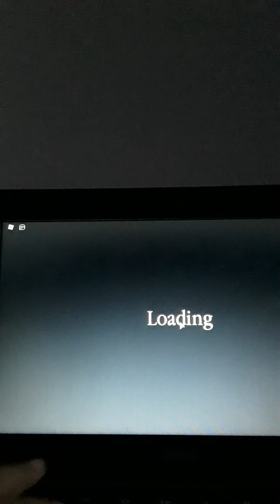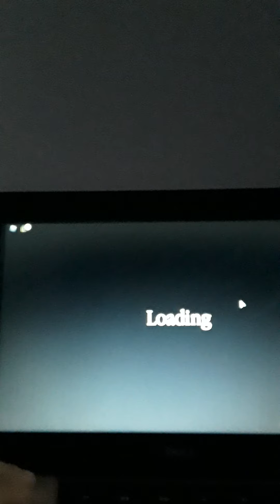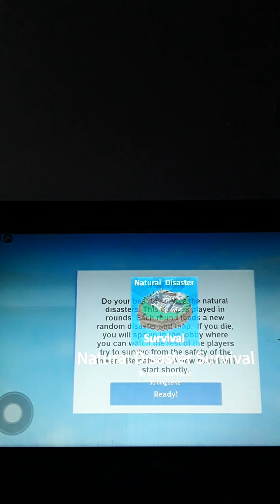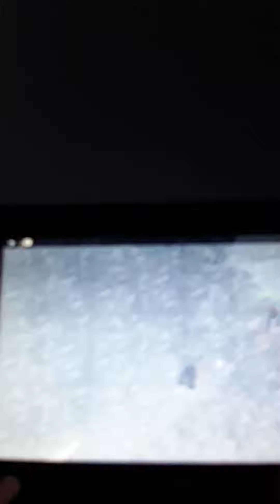roblox is fun part 3